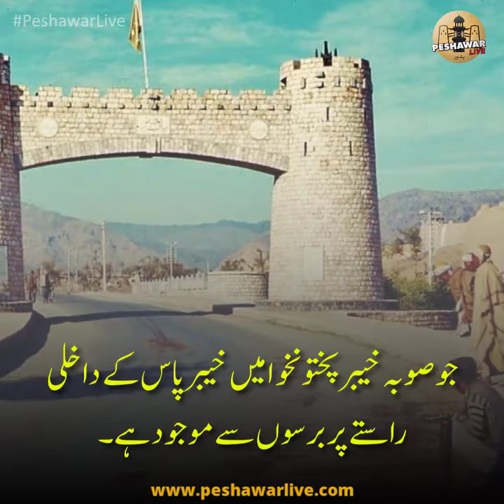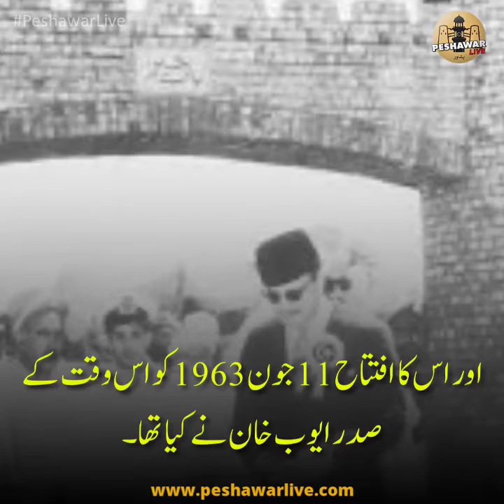Bab e Khyber | Historical Gateway at Khyber Pass | Peshawar Live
Bab-e-Khyber — A Monumental Gateway To Peshawar
Bab-e-Khyber is a monument that stands at the Khyber Pass entry in Pakistan’s Khyber Pakhtunkhwa province. The gate is just west of Peshawar while it is next to the ancient Jamrud Fort.